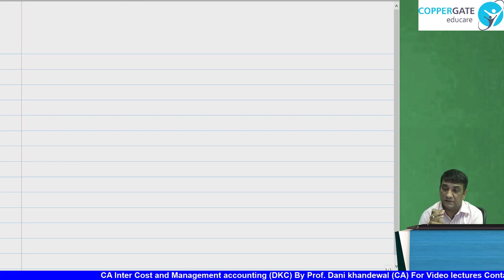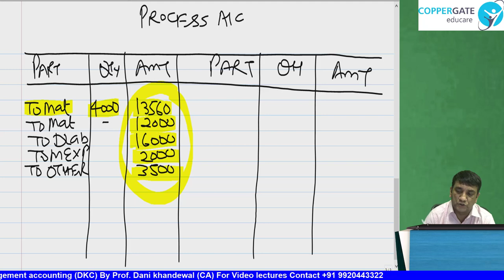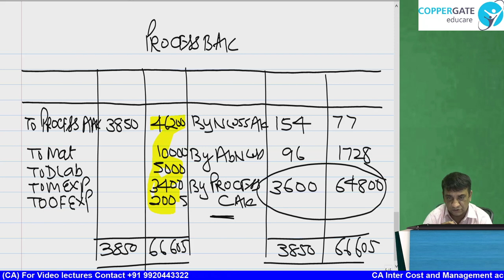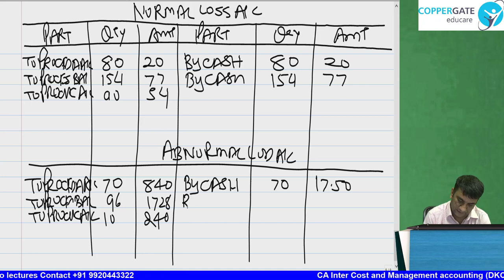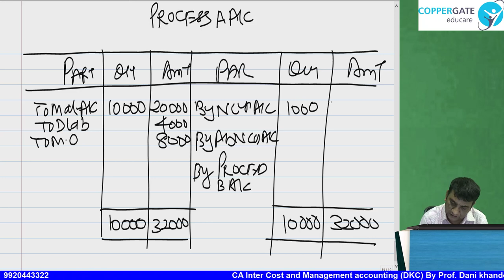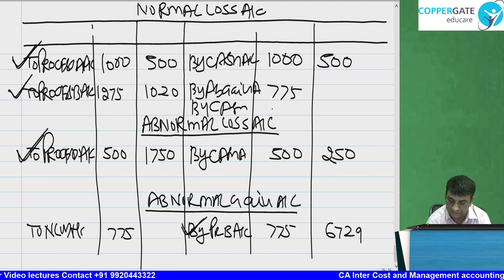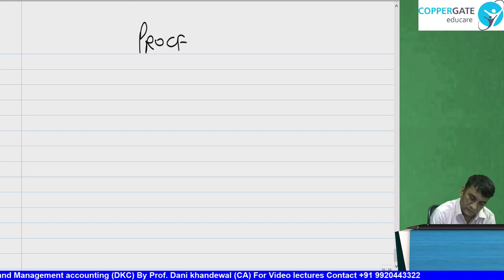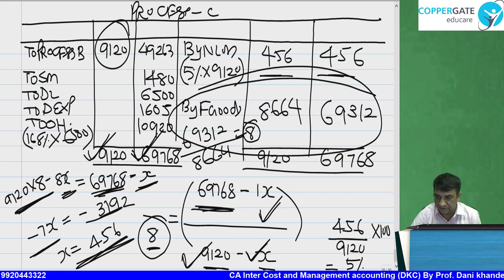Chapter 6 | New Syllabus |DKC This Much Crash Course CA Inter Cost Management Process Costing Part 2